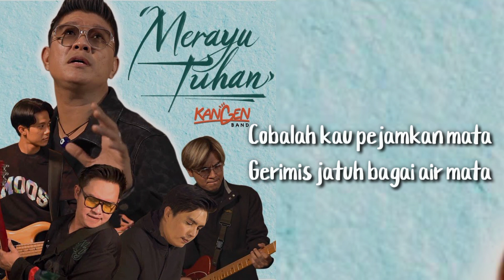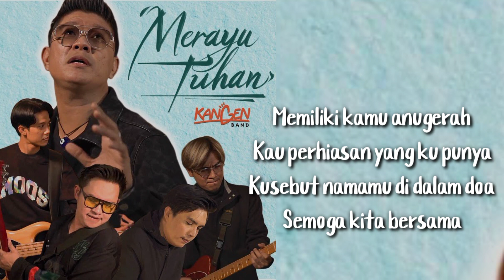Kangen Band - Merayu Tuhan (Official Lyric Video)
Lirik "Merayu Tuhan"

Di saat ku menatap Langit

Kau perhiasan yang ku punya